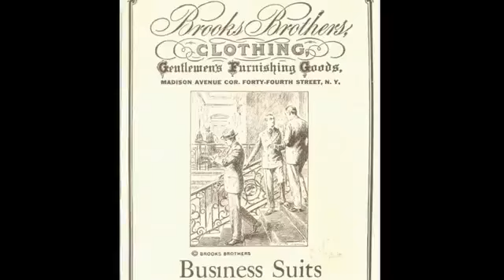ageFINE Living THE GREAT GATSBY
Luxury, Diet & Wellness behind the scenes at The Great Gatsby.